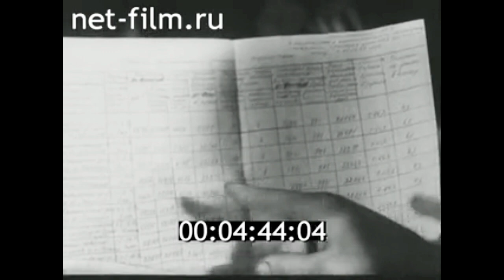1978г. Свердловск. Уралмаш. комплексные бригады.